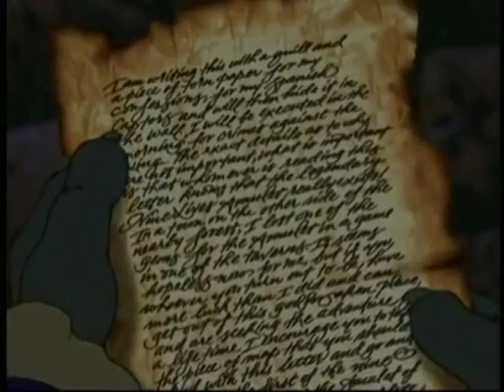Captain Claw Video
By Alexander Serban